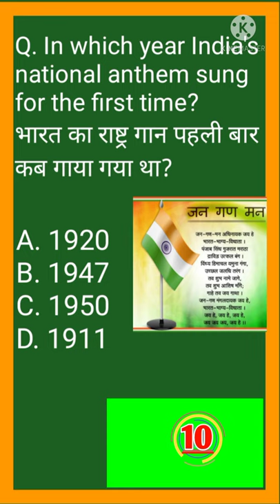भारत का राष्ट्र गान पहली बार कब गाया गया था? 🤔🤔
Guys please support. And tell in comment box did you know it.
कमेंट बॉक्स में बताए की क्या आप ये जानते थे/